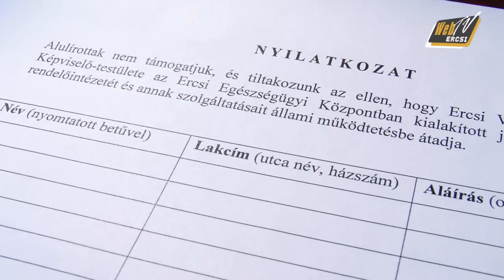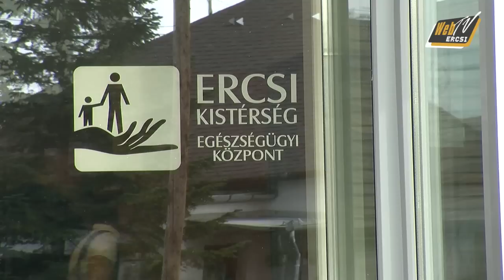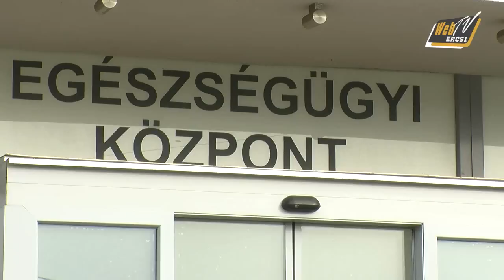webtve 20130205 VK EuKozpont GyoriMate